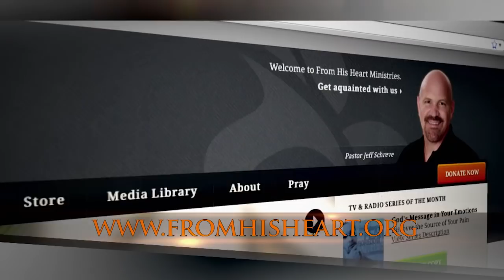When You Don't Measure Up - Pastor Jeff Schreve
1 Corinthians 15:3-10
Have you ever had those moments when nothing you do, say, think, or feel seems to be good enough?  What do you do when those thoughts of inadequacy rear their ugly head?  In this hopeful message, Dr. Jeff Schreve reminds us of the amazing and abundant grace that God extends to anyone who believes in Him.  Grace that is always sufficient and brings abundant life each and every day.